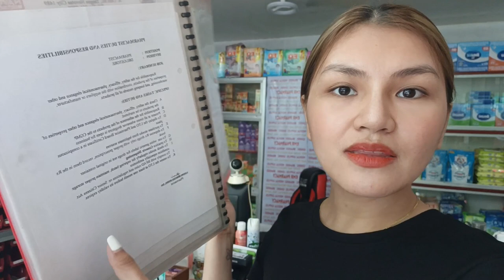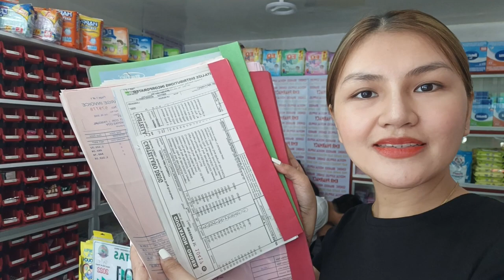SURPRISE FDA INSPECTION! ANG DAMI HINANAP AT ANG DAMI NAMING FOR COMPLIANCE 😥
Hi guys! 👋🏻

Kami ang TEAMCASIL 💕
Mamii Karenn ♥️ Baby Kavee ❤ Dadii Bryann

send us something to review at:
KMR Pharmacy
1518 M. Naval St. Brgy. Tangos Navotas City

Salamat po 🤗